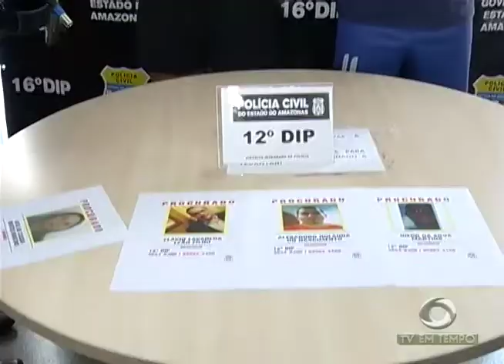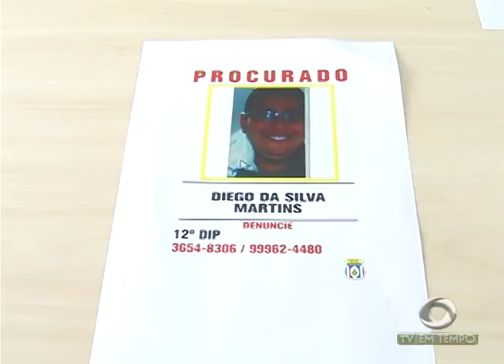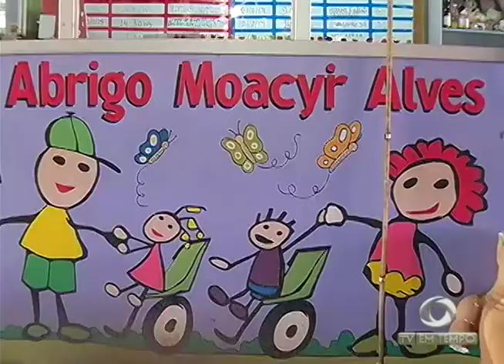Boletim Em Tempo (11.10.2017) Noite